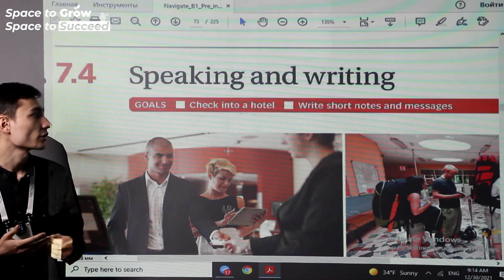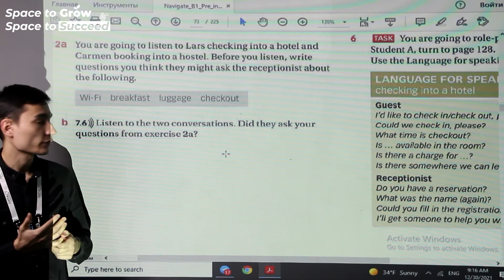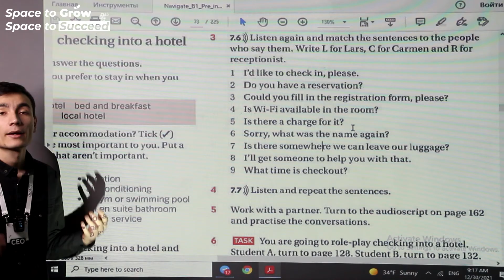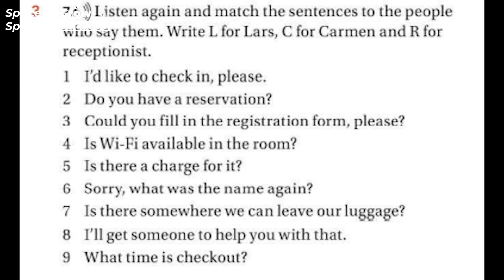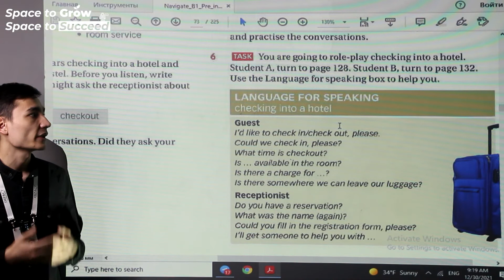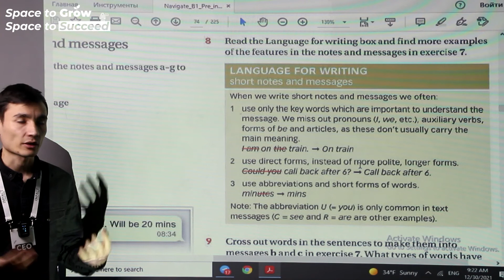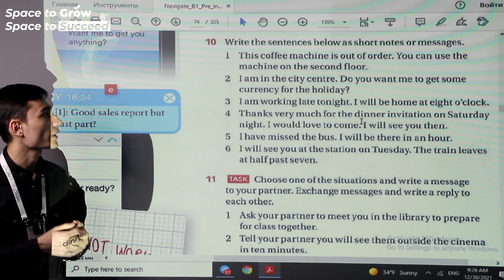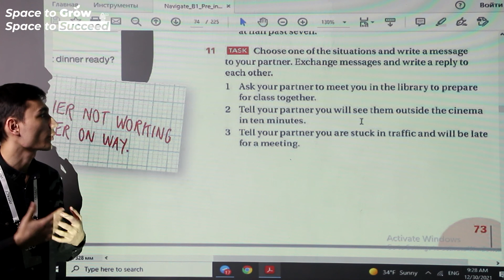✅ IELTS Pre-Intermediate: Unit 7.4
🔰 IMPACT Originals

♻️ This video is a walkthrough explanation of  Unit 7.4. For extra information, contact you teacher